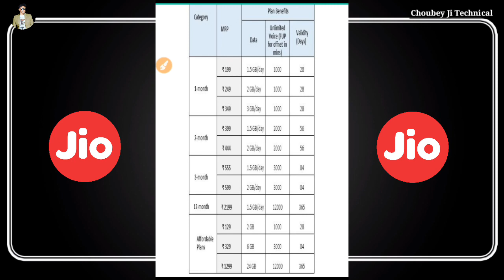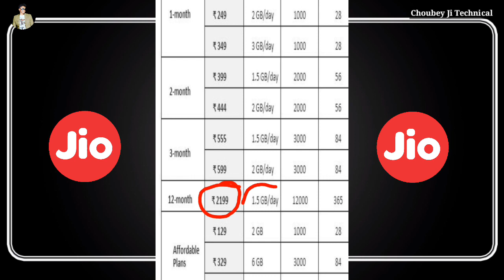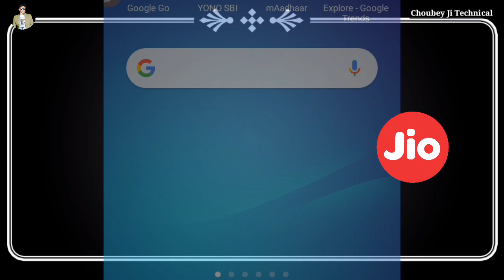Jio new recharge plans | Jio New Plan List | Jio Best Plan 2019 and | Jio unlimited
namaskar doston aaj ki video mein Ham Baat Karne Wale Hain jio ke naye recharge plan ke bare mein 200 jio ne apne 39 percent increasing ke sath Apne naye recharge plan Sabko Nahin list Jari Kar Di Hai Jiske andar Garh aapko do din 28 Din 84 Din Aur 365 din ke liye best plan a chuke hain Jiska all in one recharge plan kaha ja raha hai

Hello friend today in the sky that in this video jio announce nude recharge list of December 2019 all in one plans in data plan unlimited calling 1000 a few minute jio new recharge plans jio new recharge plan list jio best plan 2019 jio unlimited plan in this video I am describe that

Hero choubey